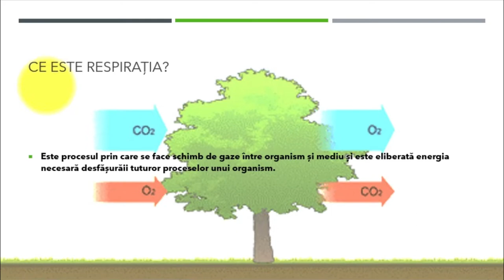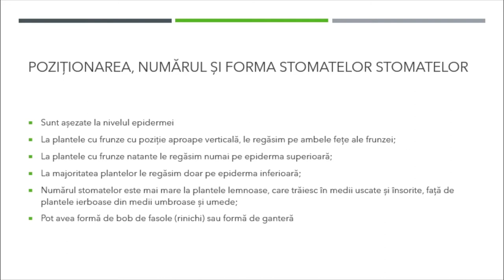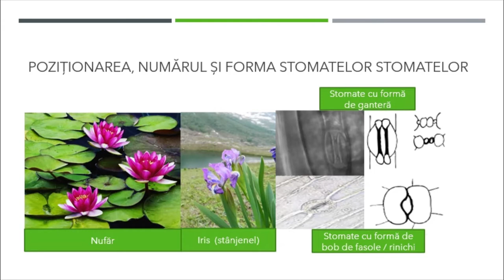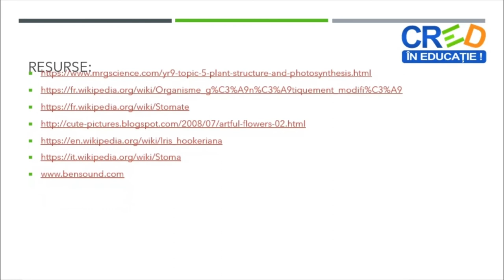Respirația la plante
Prin parcurgerea resursei elevii își pot sistematiza mai bine informațiile legate de respirația la plante. La finalul resursei se regăsește o propunere de activitate de evaluare.
Pe baza sugestiilor venite din partea elevilor (grupului-țintă vizat) sau în funcție de competențele pe care profesorul vrea să le dezvolte la elevi, pot fi create și alte întrebări cu materiale ce vin în completarea celei prezente - chestionarele / itemi de evaluare

Autor: Adriana Voicilă